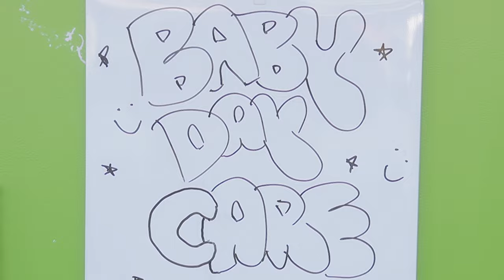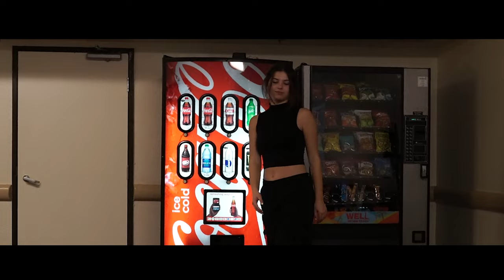Sweet Revenge - Action Short Film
The story of an 18 year long beef settled in one epic showdown over a three musketeers bar.
Directed, shot, and edited by: Ryan Mills
Starring: Lane Greenly and Millie Sheehan
Special Thanks to Victorien Vergnaud